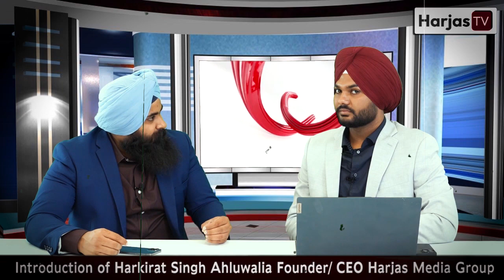Introduction of Harkirat Singh Ahluwalia Founder/ CEO Harjas Media Group